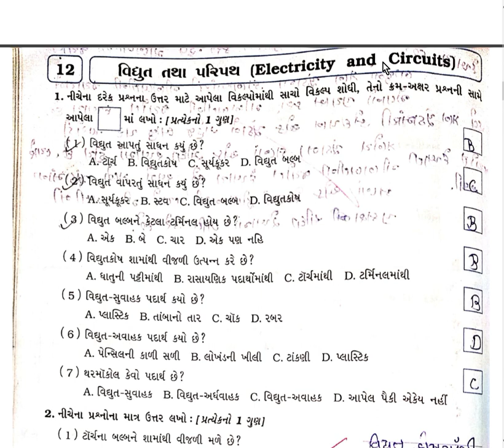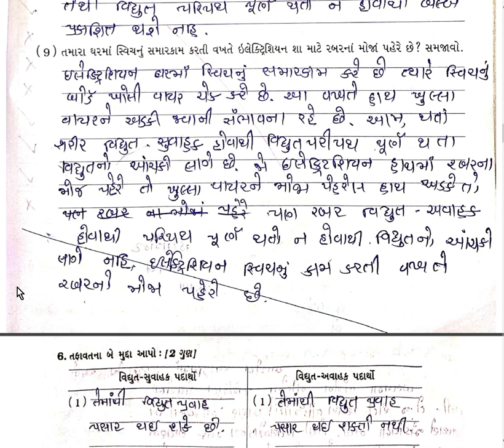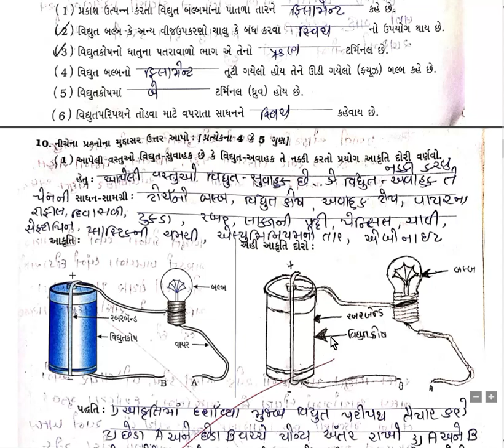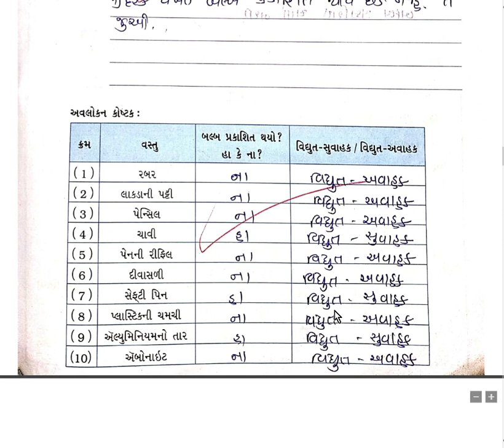std 6 science chapter 12 ( part 2 )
question answer

Your Query -
1) standard 6 science
2) std 6 vignan
3) standard 6 science gujarati medium
4) std 6 science ch 12
5) tat,tetexam
6) new ncert course
7) gseb
8) std 6 science sem 2
9) વિદ્યુત તથા પરિપથ
10) electricity and circuits
11) vidhyut tatha paripath
12) dhoran 6 vigyan